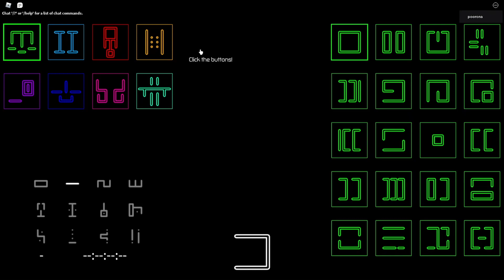artisan units - roblox hours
the ultimate trilogy.